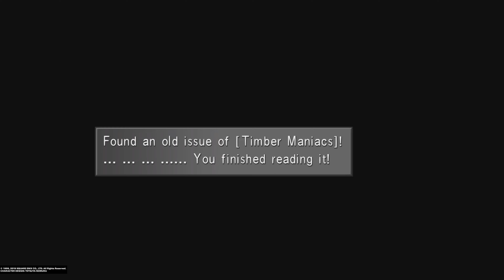Final Fantasy VIII Remastered] PS5 Save Little Girl for Magazine